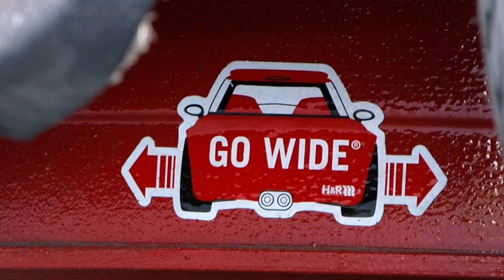Big Caddy's MK1 Golf GTI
Here it is. The full vid for Tom's MK1. He restored the car pretty much by himself. That's dedication. I can only hope that the video does justice to how clean the car is.